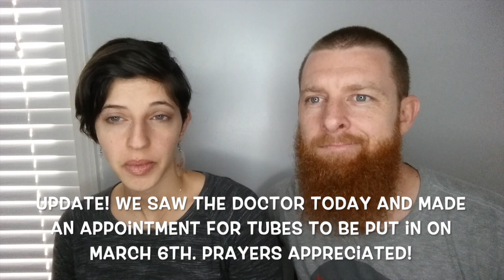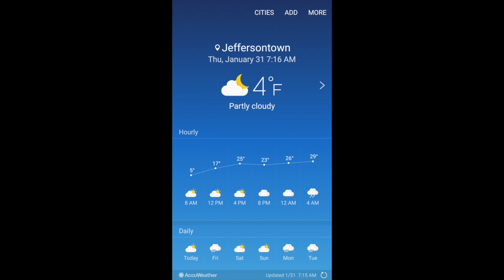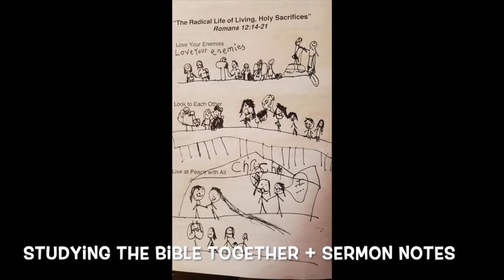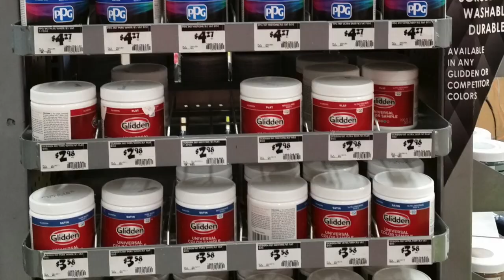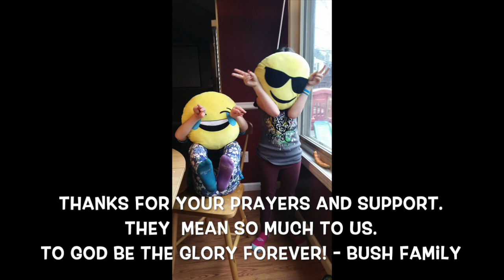Big Kids Rainbow Room Makeover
Jan-Feb 2019 Bush Family Vlog - KY Adventures!